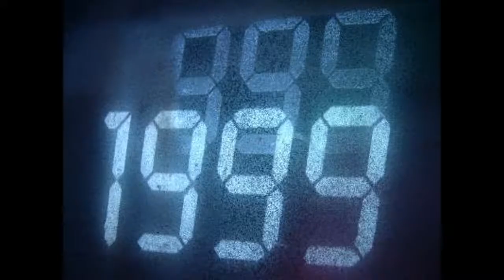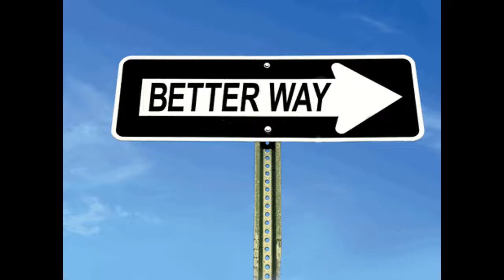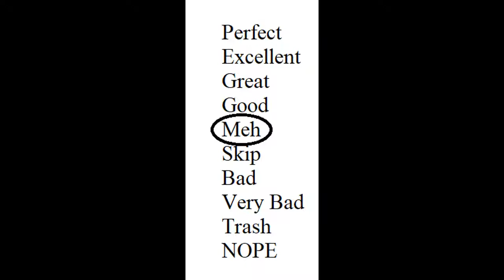Quick Album Reviews: Cannibal Corpse "Bloodthirst"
Band: Cannibal Corpse
Year: 1999
Country: USA
Genre: Death Metal
Favorite Track: Unleash the Bloodthirsty
Album Cover: 6/10